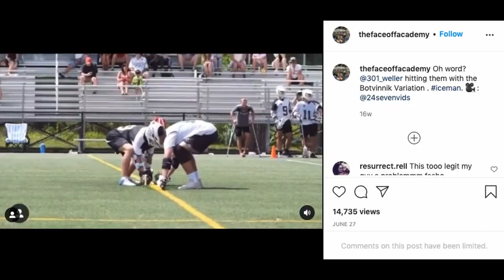Jackie Weller (Michigan 27') 2021 Summer Highlights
Edited By Maverick Smith.

On this website, you can look through my work, pick a plan that's right for you, and then contact me and I will start to make you the content that you desire.